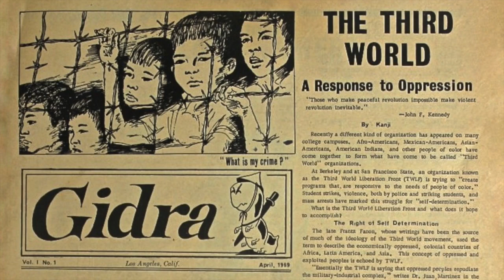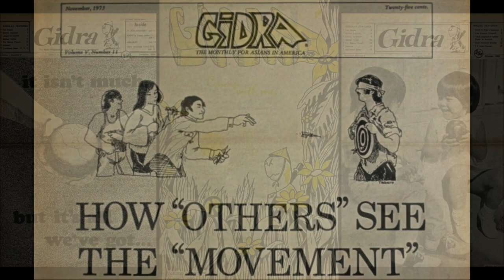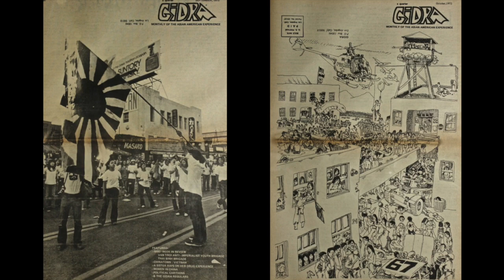Gidra People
Sansay Music, 2019.  Scott Nagatani, composer/producer.  I was an intern typesetter (typist back then, data inputter now - lol) in the early 1970's via a summer job thru the Neighborhood Youth Corps.  It changed and affected my life and knowledge of the world... and myself. It also led me to playing music in a band.  This song was written for the occasion of Gidra being recently (2019) honored at a Visual Communications' event.  Special thanks to: LosAKAtombros, Doug Aihara, Alan Ota, and all the folks from Gidra!